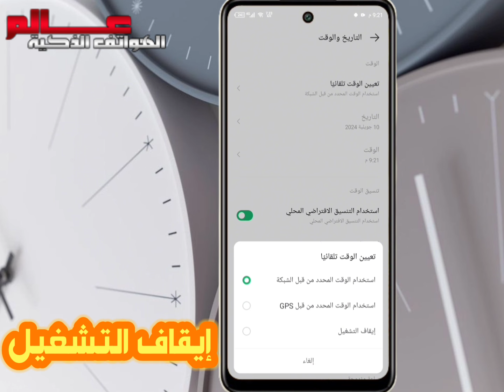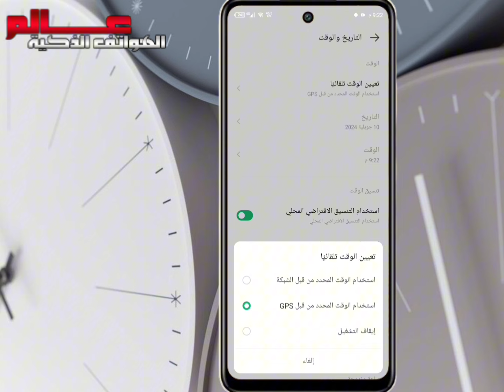كيفية إصلاح و تغيير الوقت والتاريخ على هاتف انفنكس INFINIX Smart 8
كيف اغير الوقت في هاتف انفنكس سمارت 8 ؟
إصلاح الوقت في INFINIX Smart 8
كيفية تغيير الوقت والتاريخ على هاتف INFINIX Smart 8 ؟
إزاى تغير التوقيت الصيفى على هاتف INFINIX Smart 8 ؟
شرح ضبط الوقت يدويًا  انفنكس INFINIX Smart 8 ؟
How to Change Date & Time on INFINIX Smart 8
كيف أضبط التاريخ والوقت على هاتف انفينيكس Smart 8 الذكي الخاص بي
How do I set the date and time on my infinix Smart 8
How to change time in Infinix Smart 8?
كيفية تغيير الوقت في Infinix Smart 8؟
كيفية ضبط الوقت على هاتف Infinix Smart 8